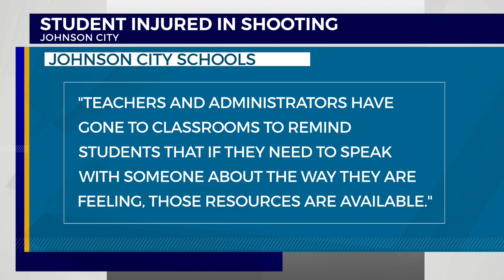Father of hospitalized Science Hill student says he's stable following shooting Wednesday